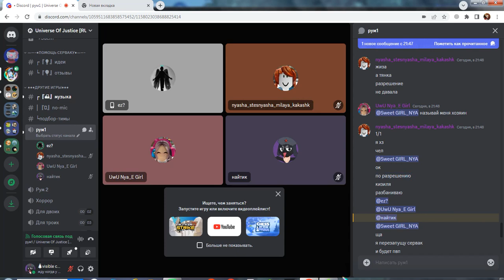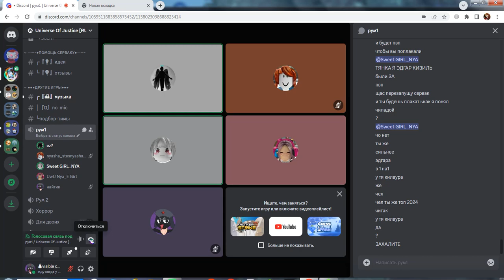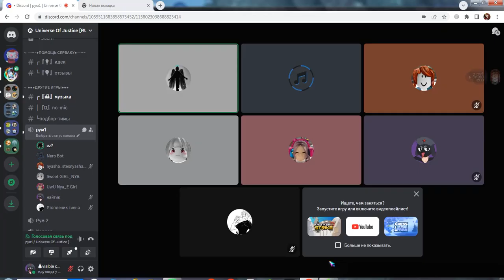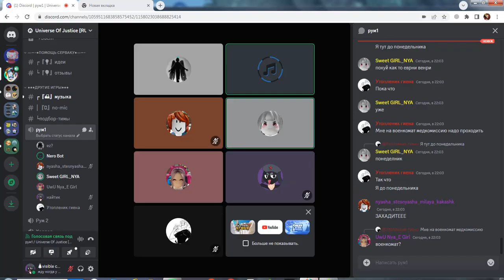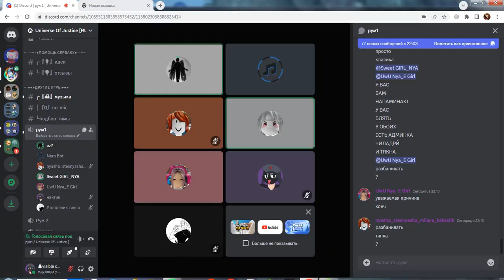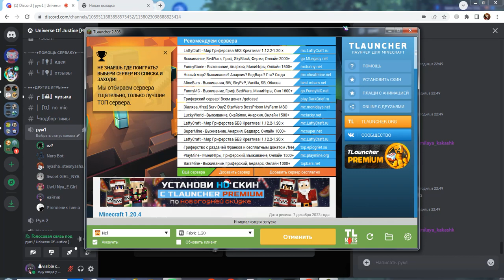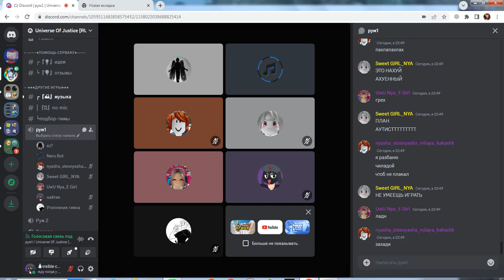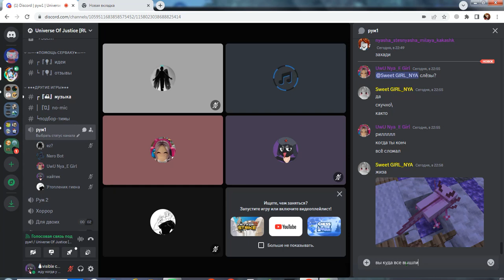полтора часа весёлого времяпровождения на ван блоке